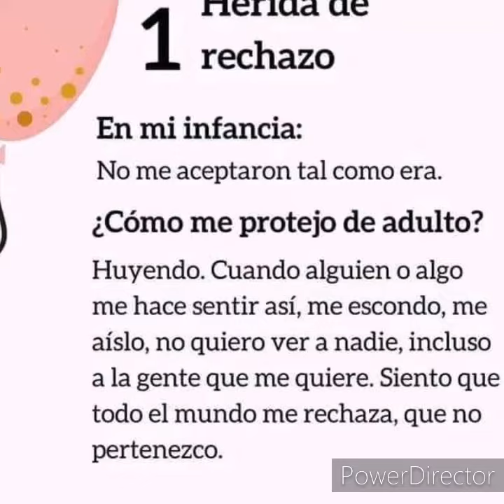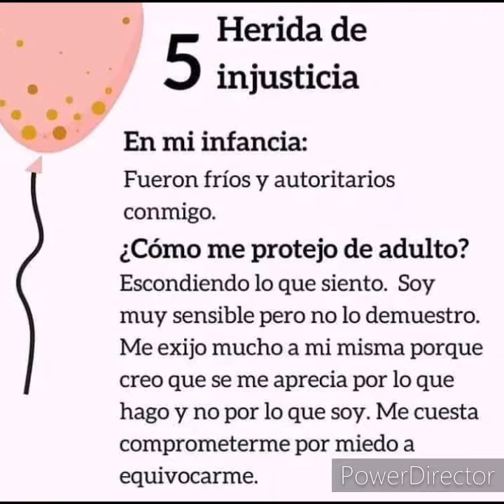5 heridas en la infancia que te impiden ser auténtico